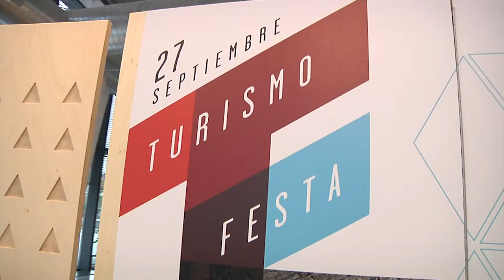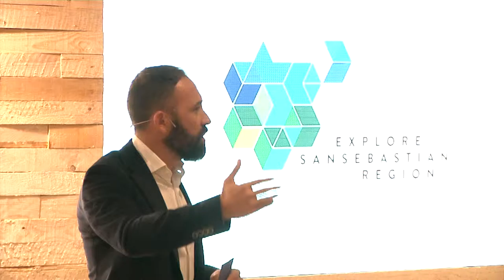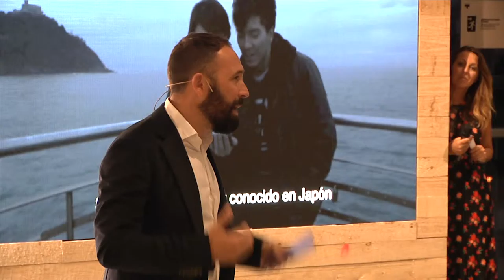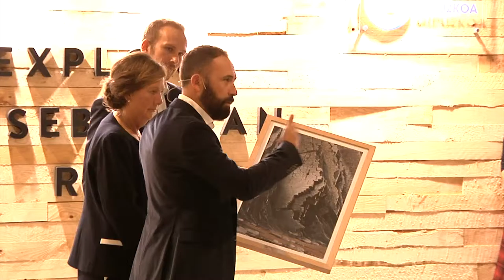Turismo Festa / Fiesta del Turismo